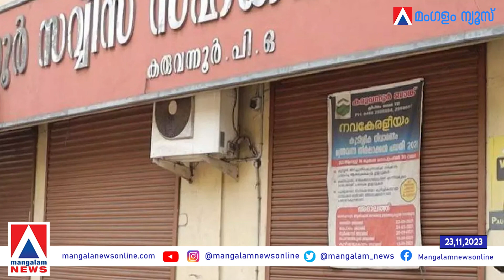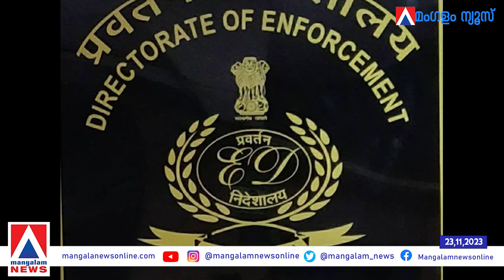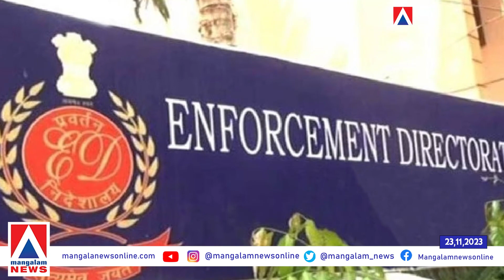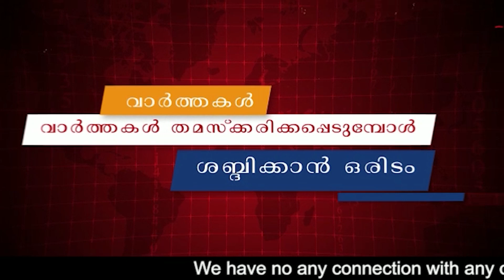കരുവന്നൂരിൽ കുടുങ്ങി സിപിഎം ഉന്നതർ , യാത്ര തീരും മുമ്പേ പലരും കോടതി കേറും